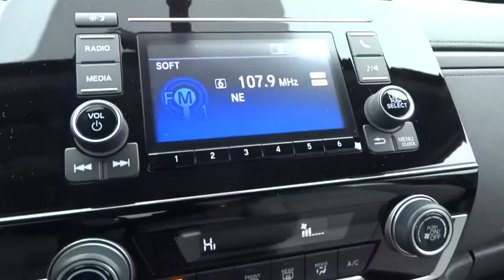2017 Honda CR-V Wilson, New Bern, Goldsboro, Greenville, Rocky Mount, NC BH21854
2017 Honda CR-V
2017 Honda CR-V LX 2WD - Stock#: BH21854 - VIN#: 5J6RW5H36HL000901

LX trim, Basque Red Pearl II exterior and Gray interior. CD Player, Aluminum Wheels, Back-Up Camera, Bluetooth, iPod/MP3 Input. Warranty 5 yrs/60k Miles - Drivetrain Warranty; CLICK ME! KEY FEATURES INCLUDE: Back-Up Camera, iPod/MP3 Input, Bluetooth, CD Player, Aluminum Wheels Rear Spoiler, MP3 Player, Keyless Entry, Child Safety Locks, Steering Wheel Controls. Honda LX with Basque Red Pearl II exterior and Gray interior features a 4 Cylinder Engine with 184 HP at 6400 RPM*. WHY BUY FROM US: One of the top Honda dealerships in Eastern, NC, Bob Barbour Honda has joined the Hendrick Automotive Group team as the new Barbour-Hendrick Honda Greenville. We have a caring and courteous staff that strives to always be professional and service your needs as the customer both today and tomorrow! If you happen to be in the market for a new or used car, then feel free to pay us a visit! We're always happy to answer any questions you might have and set up a test drive. The price does not include tax, tag, dealer administration fee of 649.00 and dealer installed accessories. Horsepower calculations based on trim engine configuration. Please confirm the accuracy of the included equipment by calling us prior to purchase.